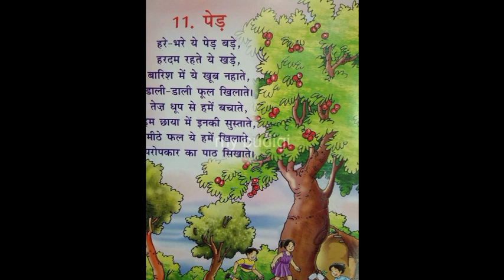kidsactivityideas kidsstudycorner youtubeshorts ytshorts kidseducationvideos